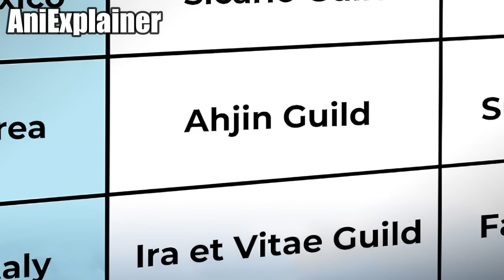Solo Leveling Season 6 Part-4 Explained in Hindi | AniExplainer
Solo Leveling Season 6 Part-4 Explaine in Hindi | Solo Leveling Anime

💠Summary - In a world of gifted hunters and monsters, a weak hunter Sung Jinwoo gains Extraordinary powers through a mysterious program. This Program is like a game where Jinwoo is a Player, and this system level-up him to become one of the Strongest hunters and conquering even the strongest dungeons.

Solo Leveling Season 6 Episode 4
Solo Leveling Season 6 part 4 explained in hindi
Solo Leveling Season 6 Ep 4